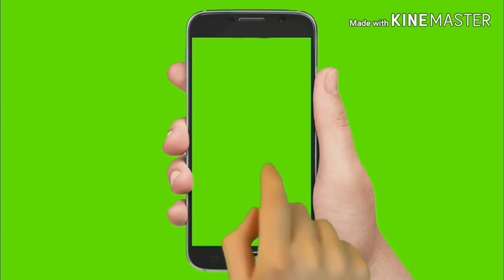ਮੈੱਸੀ 9500/ਸੋਨਾਲੀਕਾ 35DI/ਪਰੀਤ 6049DI/ਕਰਤਾਰ ਕੰਬਾਈਨ/ਪਰੀਤ 987 ਕੰਬਾਈਨ/ਜੌਹਨ ਡੀਅਰ 5104/ਵਿਕਾਊ/sale